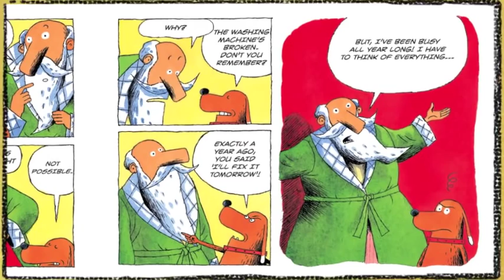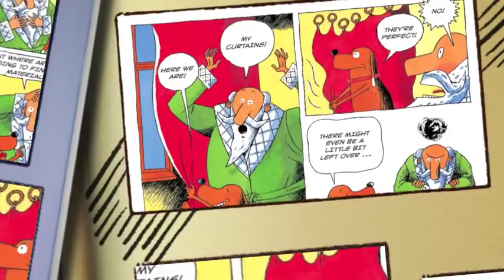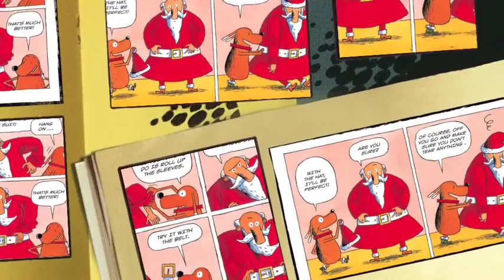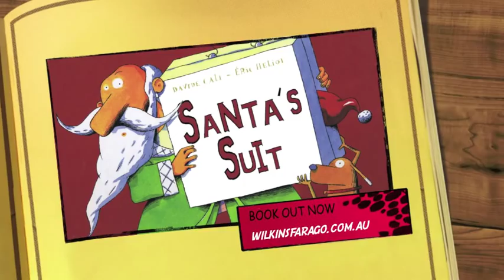Santa's Suit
Video of the popular children's picture book story 'Santa's Suit' by Davide Cali and Eric Heliot, published by Wilkins Farago. Merry Christmas to one and all!